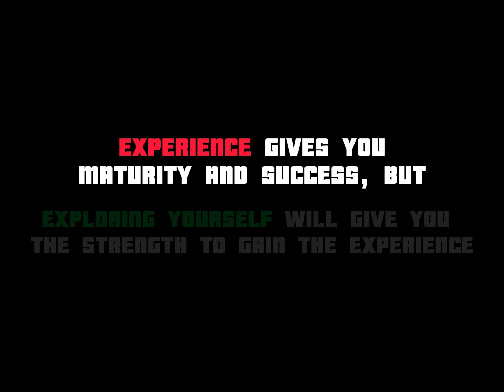Don't loose your hope until journey ends❤‍🔥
⚠️Paid Promtions Available Nanba⚠️
Catch Me on Insta :

We do not own all the material we 're posting on this channel if you are a copyright owner and want your work to be removed from our channel PLEASE contact us via email  or leave
us a personal message here and we will remove your material right away PLEASE do not opt for a youtube strike